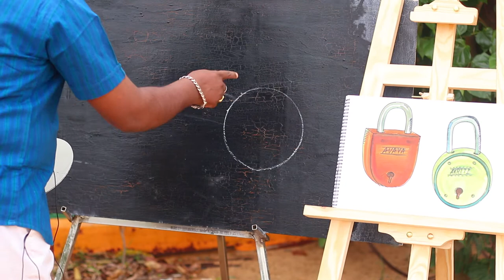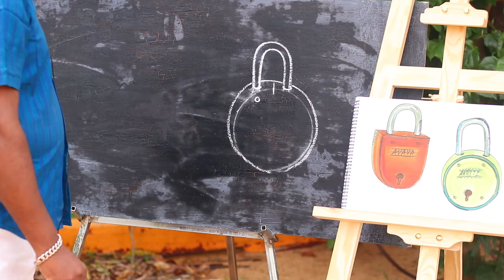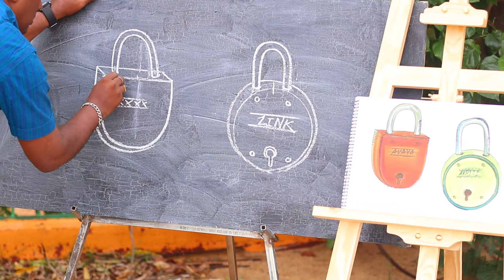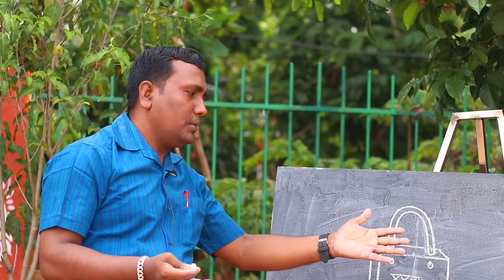Class 4 subject - Lock (tala)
A simple method to draw a  Lock (tala) for children's.easy method to draw and colouring a   Lock (tala)  for children's. very simple and only meany types of colours to draw a Lock (tala).

💥 Art Chatasali 💥

Art Chatasali is a unique platform to train the school going children about art and crafts.